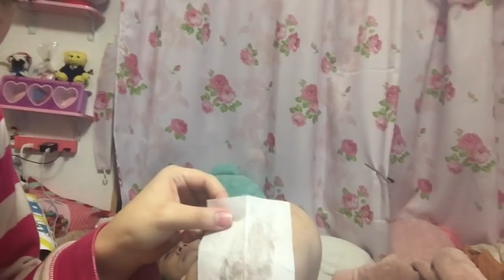【lovlog】彼の毛を剃ったんだけどなかなか毛が手強かった件。